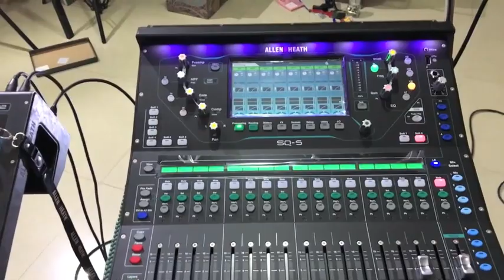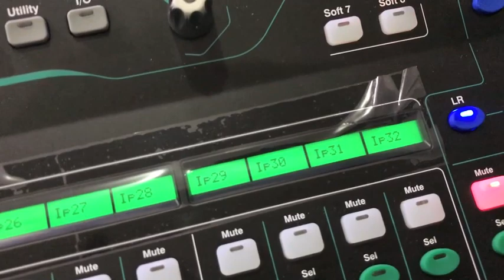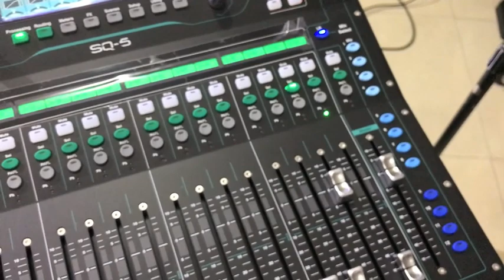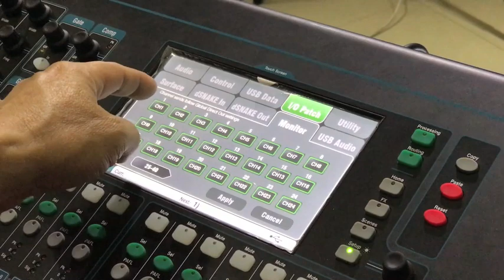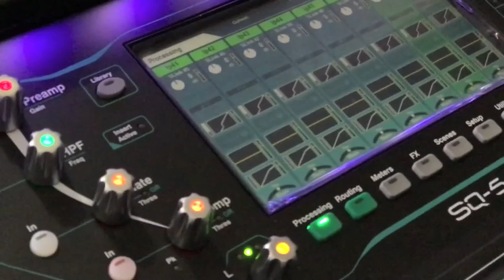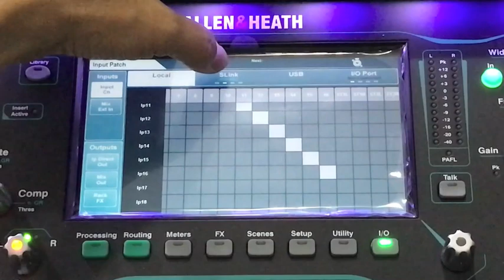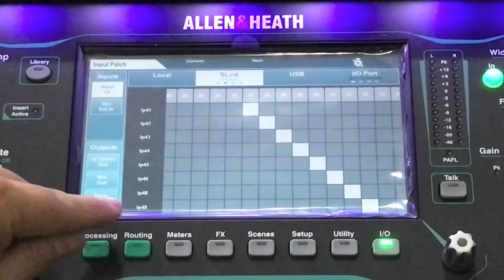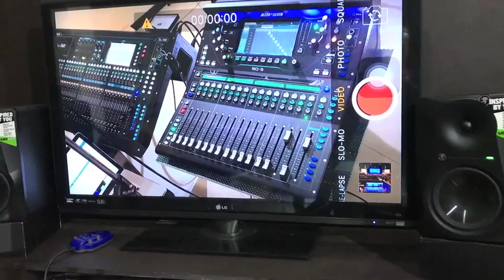Cara menggabungkan 2 mixer 'SQ5 & QU32' jadi 48ch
Aplikasi Digital Mixer